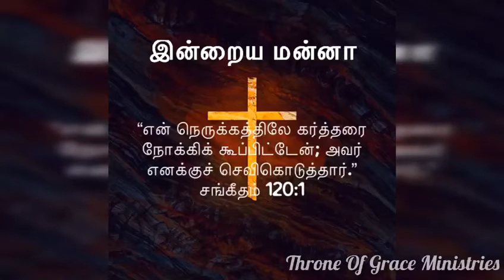என் நெருக்கத்திலே கர்த்தரை நோக்கிக் கூப்பிட்டேன்...(சங் 120:1‬)‬Thought for the Day(தமிழ்)Apr 4 2019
என் நெருக்கத்திலே கர்த்தரை நோக்கிக் கூப்பிட்டேன்; அவர் எனக்குச் செவிகொடுத்தார்‭‭(சங்கீதம்‬ ‭120:1‬)‬

Thought for the Day(தமிழ்)Apr 4 2019